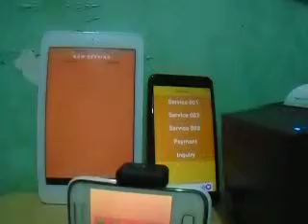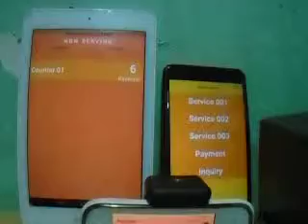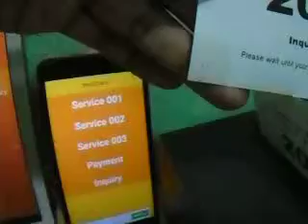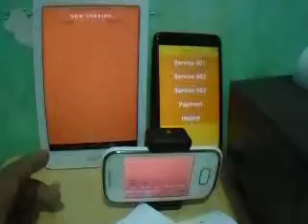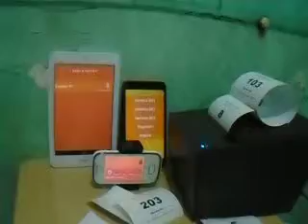queueing android based